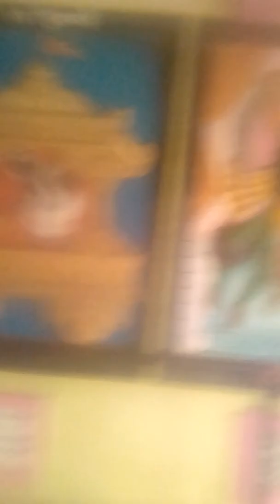Santhia Birbhum Satepith Must watch,please#